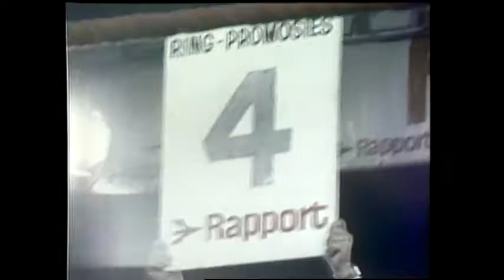Kallie Knoetze vs. Richard Dunn.HW.1977.09.10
Heavyweight boxing from J-burg! Knoetze versus Dunn!